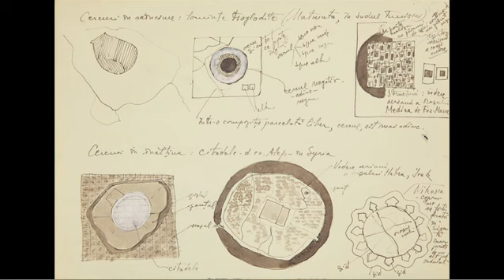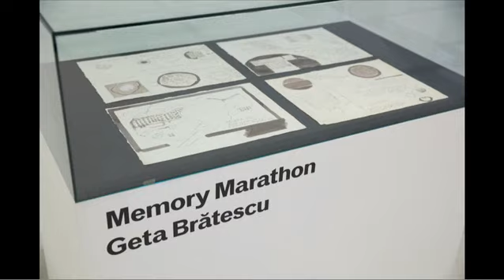Memory Marathon 2012: Geta Bratescu - Drawings displayed during the Memory Marathon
A two-day event inspired by the Serpentine Gallery Pavilion 2012 designed by Herzog & de Meuron and Ai Weiwei, the Memory Marathon explored memory, archaeological excavation and historical recordings through overlaps and interactions between artistic practice and scientific enquiry.